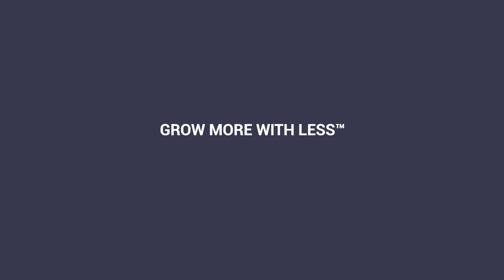Cómo INCREMENTAR en RENDIMIENTO en el cultivo de MAÍZ ⬆️🌽💧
Baltazar Peralta, socio fundador de VPG Agronegocio en Ciudad Obregón Sonora nos cuenta cómo logró aumentar el rendimiento en 46 hectáreas de cultivo de maíz usando riego por goteo. Afirma que la calidad de los productos, el trato del equipo Netafim y los resultados alcanzados es lo que lo mantiene fiel a la marca.